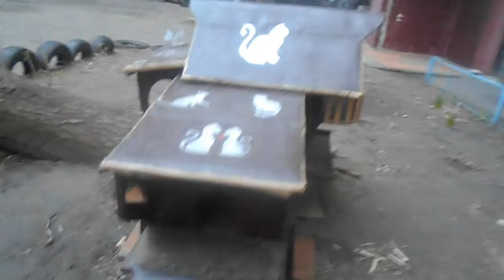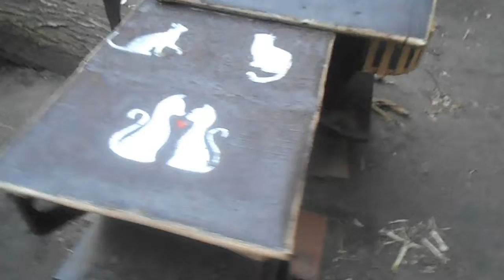Будиночок для Котів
Такого Палацу ні в кого немає